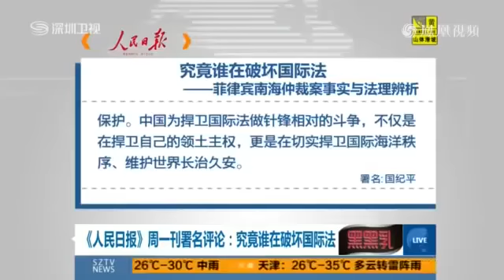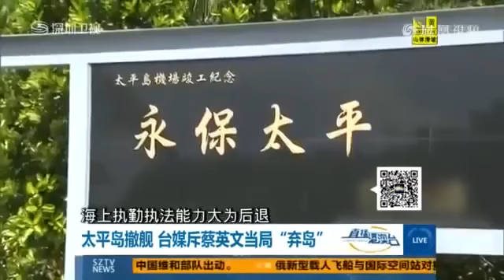【不斷更新】南海仲裁出爐 否定中國九段線權利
蘋果日報全球關注的南海仲裁案結果剛剛出爐，國際海洋法庭在官網裁決結果，仲裁結果稱中國對九段線的歷史權利，沒有法律根據，中國新華網批.

【綜合報導】備受國際社會關注、由菲律賓對中國提出的「南海仲裁案」，荷蘭海牙的常設仲裁法院昨天作出令各界錯愕的裁決，菲國大獲全勝，中..

南海仲裁出爐： 太平島不是島「是岩礁」 中天新聞/2016年07月12日18:02 綜合報導全球都在關注的南海仲裁案出爐！國際海洋法庭在官網公佈裁決結果..